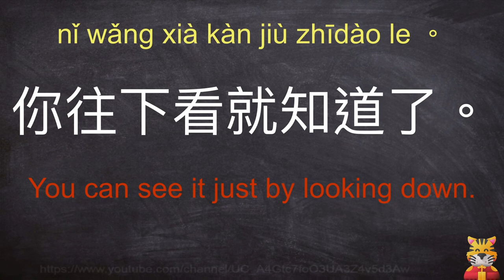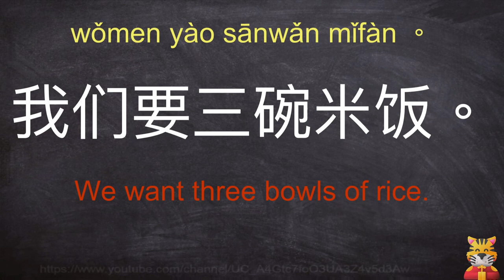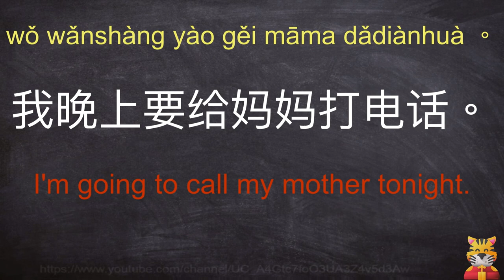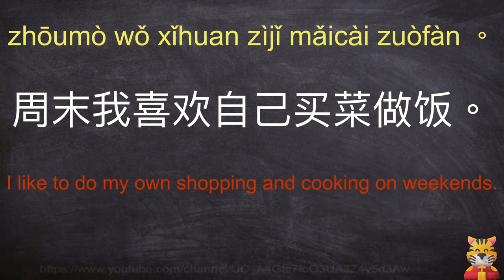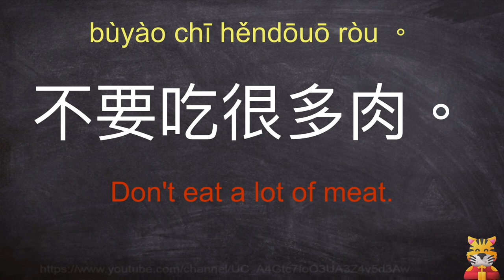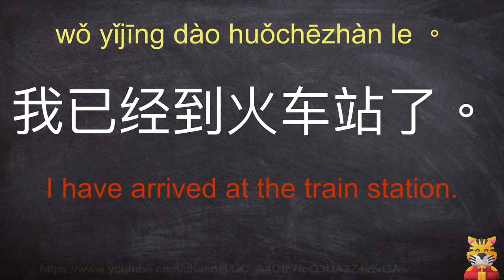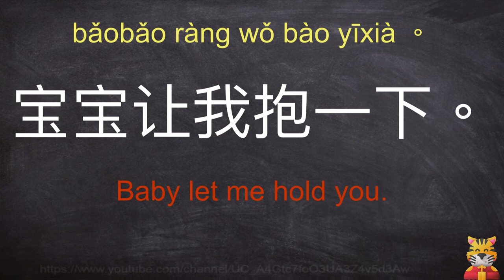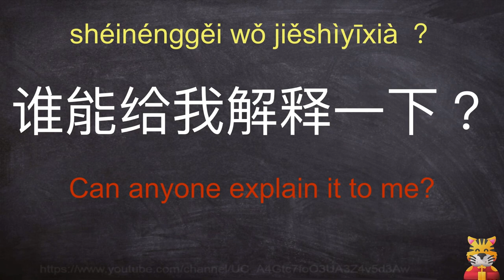200 HSK 2 series 3 common Chinese sentences examples practices-learn mandarin-spoken Chinese Free